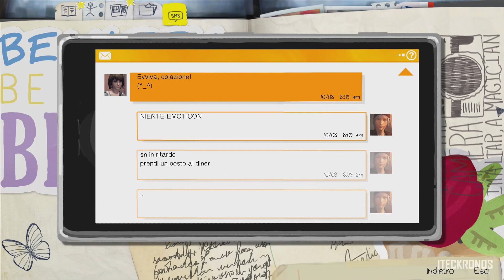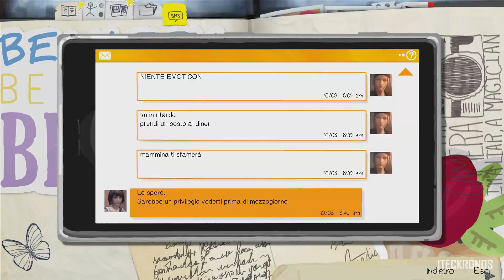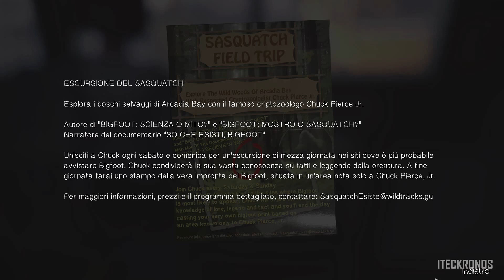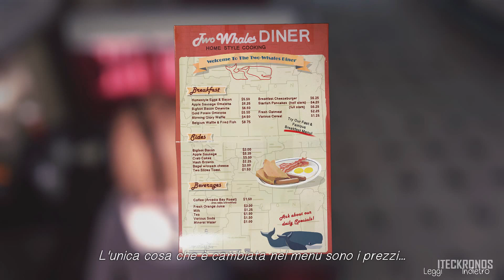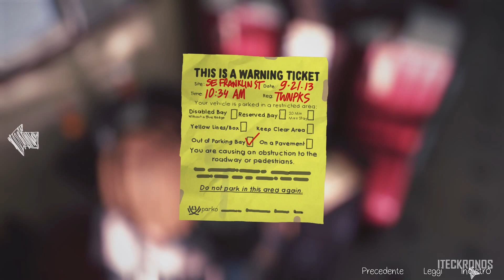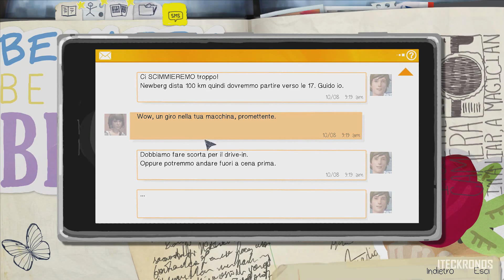Life is Strange: Episodio 2 - Out of Time - Il Film (Parte 2) [1080p]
Life is Strange - Walkthrough / Film Episodio 2 - Out of Time -  No Commentary [1080p]

Life Is Strange è una storia in cinque capitoli che si prepara a rivoluzionare il genere dei giochi a episodi. Il suo innovativo sistema di scelte e conseguenze ti permetterà infatti di riavvolgere il tempo modificando il passato, il presente e il futuro.
Vesti i panni di Max, una giovane studentessa di fotografia che salva la vita alla sua amica Chloe e si accorge di possedere lo straordinario potere di riavvolgere il tempo. Mentre indagano sull’improvvisa sparizione di una loro compagna di scuola, le due amiche si rendono conto che la cittadina di Arcadia Bay ha un lato oscuro.
Nel frattempo, Max comincia ad avere delle premonizioni, e fatica a comprendere le implicazioni dei suoi poteri. Scoprirà presto fino a che punto modificare il passato può compromettere il futuro.